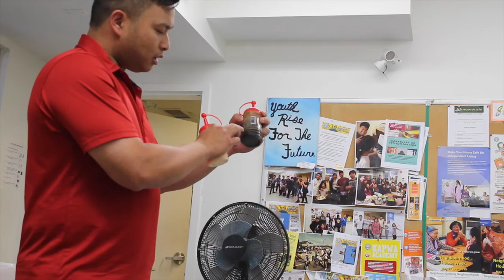Cooking with seniors 101: LO's Salmon Wonton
Join the MHHS Sampaguita Seniors every first and third Saturday of each month for a fun, easy to prepare, and healthy cooking demo! THANKS TO LAWRENCE CHOW FOR TEACHING THE SENIORS HOW TO COOK DEEP FRIED SALMON WONTON.